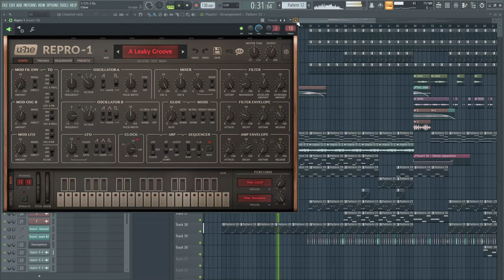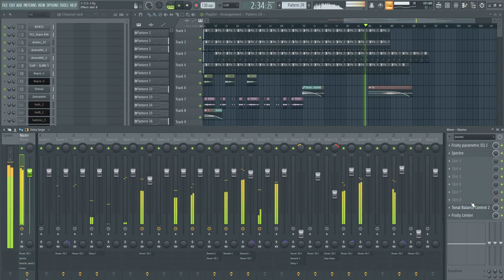3 Т25 3 [FL Studio]